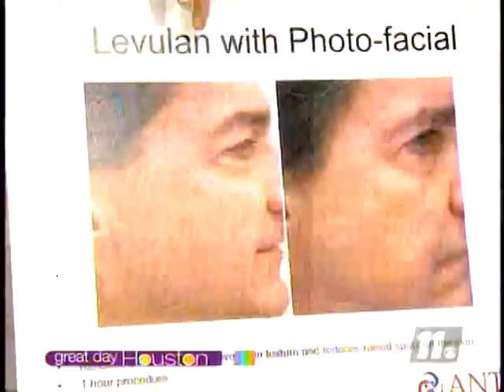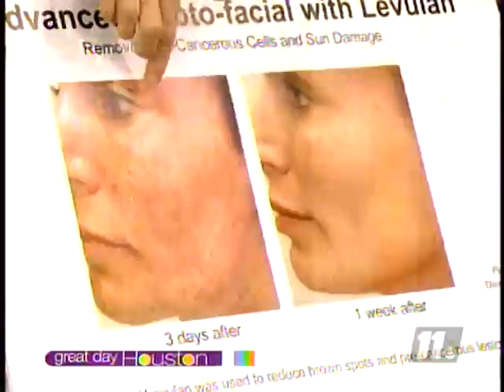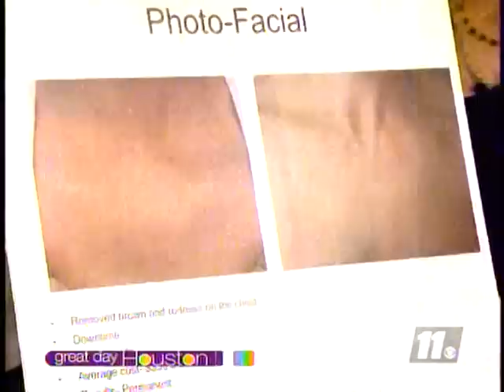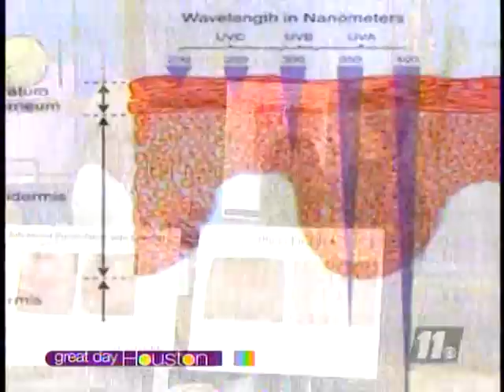Sun damage, brown spots and how to remove them.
Sundamage and brown spots.  How to remove and reduce brown spots at the Institute of Antiaging Medicine and Skin Spa, Houston Texas .
We specialize in Botox, Facial fillers, Hydrafacials, Laser skin resurfacing, Photofacial, Skin Tightening, Laser Hair Removal, Velashape (cellulite Reduction), Coolsculpting, Microneedling, Bio Identical Hormone Replacement, Testosterone Replacement and much more.

Dr Richard LeConey, Institute of antiaging Medicine and Skin Spa.